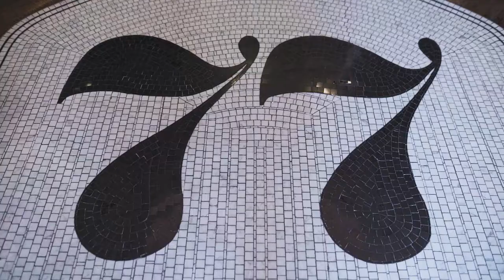Old 77 Hotel & Chandlery | New Orleans Boutique Hotel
Located at the intersection of Tchoupitoulas and Lafayette Streets, just four blocks from the French Quarter in the Warehouse Arts District, The Old No. 77 Hotel & Chandlery has become a gateway to the cultural epicenter of New Orleans. The hotel is a reincarnation of a building that began its life as a warehouse serving the Port of New Orleans. Today, it is home to 167 guest rooms, including smartly designed Artist Lofts, a rotating art gallery, modern-day Chandlery and on-site bar and restaurant Compère Lapin – one of New Orleans’ top restaurants.